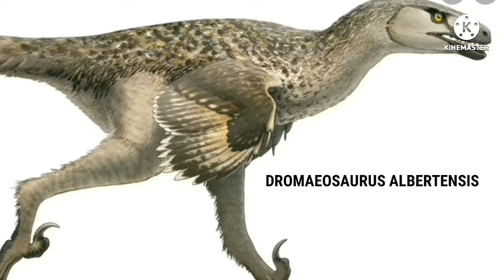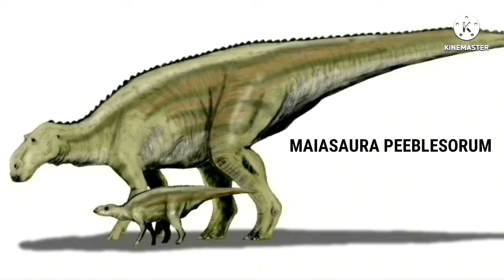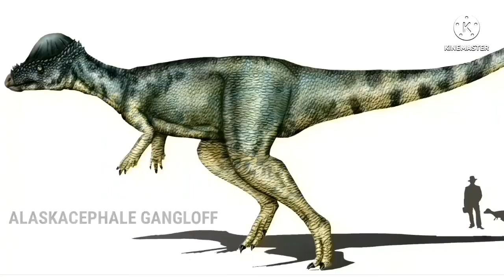Walking with dinosaurs the movie 2 creatures sounds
Triceratops horridus - elephant
Avisaurus Archibaldi - channel bill cuckoo
Tyrannosaurus rex - Torvosaurus,Allosaurus and tyrannosaurus rex
Quetzalcoatlus northropi - Rodan
Mosasaurus hoffmanni - deinosuchus,sarcosuchus and crocodile
Dakotaraptor steni - enderman
Dromaeosaurus Albertensis - cassowary
Ankylosaurus magiventeris - rhinoceros
Edmontosaurus Annectens- edmontosaurus
Ornithomimus edmontonicus - ostrich,dilophosaurus
Anzu wyliei - cassowary,deer
Maiasaura peeblesorum - maiasaura
torosaurus Latus - diabloceratops
didelphodon vorax - original sound
Pachycephalosaurus - bull,pachycephalosaur
Alaskacephale - pachycephalosaur
Albertosaurus - spinosaurus jurassic world camp cretaceous
Walking with dinosaurs movie 2013 dinosaur sounds - Original sounds
Sounds:mobizen
Sound Editor:Kinemaster
Editor:kinemaster